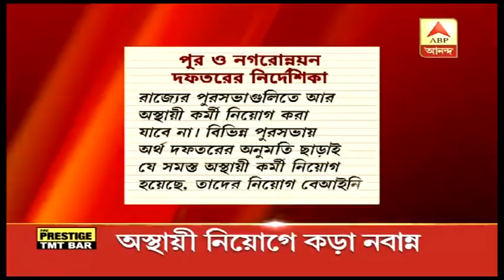ডিভিডেন্ড-উদ্বৃত্তের ১ লক্ষ ৭৬ হাজার কোটি টাকা কেন্দ্রকে দিচ্ছে আরবিআই | ABP ANANDA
ডিভিডেন্ড-উদ্বৃত্তের ১ লক্ষ ৭৬ হাজার কোটি টাকা কেন্দ্রকে দিচ্ছে আরবিআই, আরও খবর দেখুন 'হেডলাইনস'